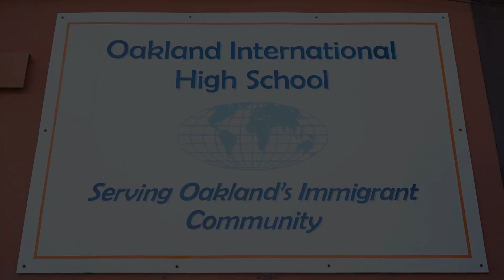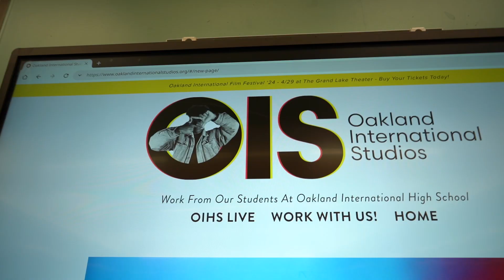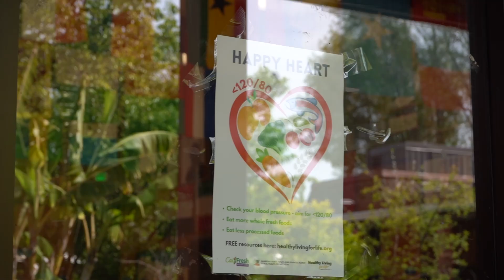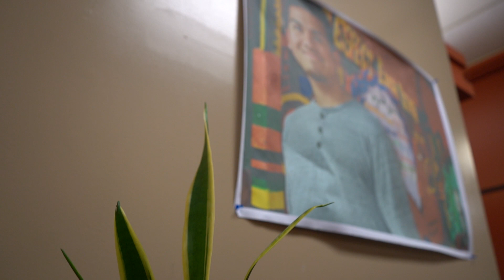OIHS interns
Oakland International High school Interns